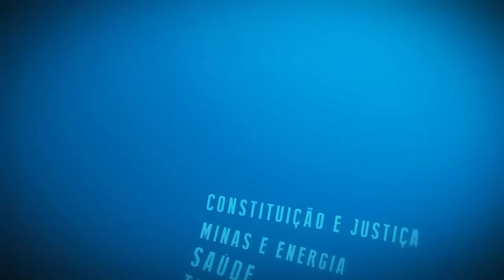Resumo Comissões - Com. Servidores - Concurso Rioprevidência